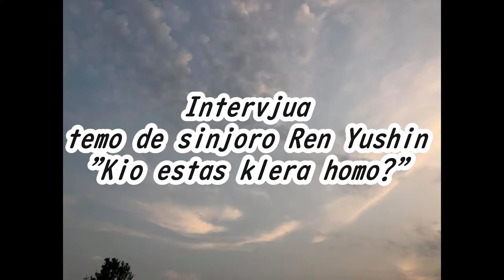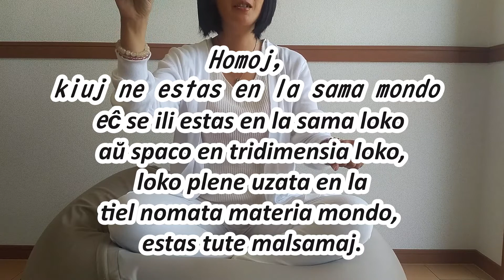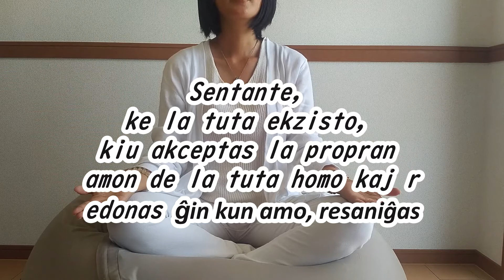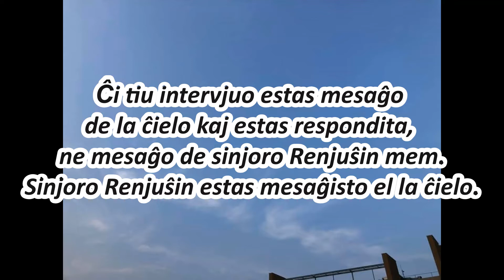Iluminiĝinto悟った人（エスペラント語）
Kial mi naskiĝis? Laŭ la informoj el ĉielo kaj spaco, ni, homoj, havas la vibran ondon de la energia korpo, kiu estas la esenco de ĉiu homo, kaj ĉiu el ni, sciante tion, elektas la homon en ĉi tiu tempo por kompreni la mekanismon de la universo. Ĝi naskiĝis por kompreni kaj studi (gustumi) ludante certan rolon kaj rolon, por ke ĉi tiu tutmonda kulturo transformiĝu en direkto pli harmonie kun la universo. ☆ Homaj rajtoj estas "dankon" ★ Homaj devoj "renaskiĝas" Loteca amikeco animo esenco reenkarniĝo bela mesaĝo el la ĉielo dankemo amo harmonio dankon evha # siela la lasta reenkarniĝinta persono